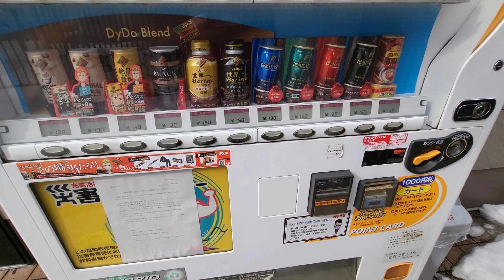【ティラノサウルスレース】恐竜に食べられそうになる…Tyrannosaurus race in Hirosaki